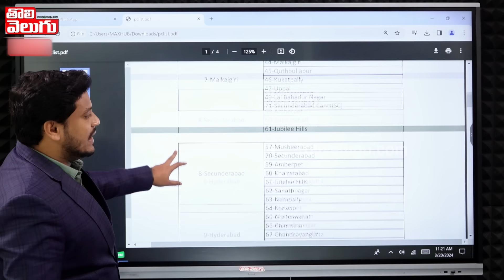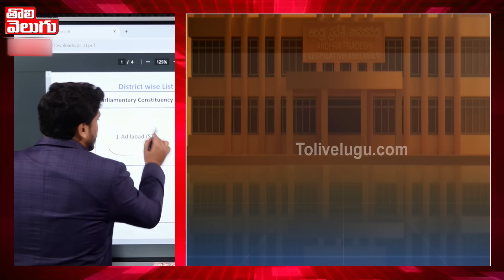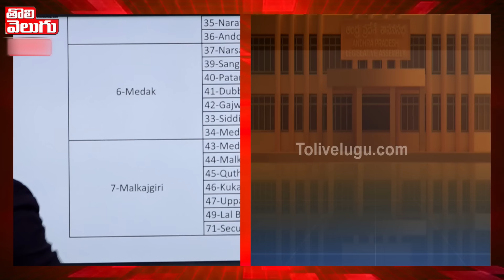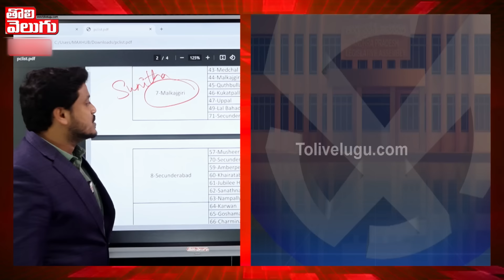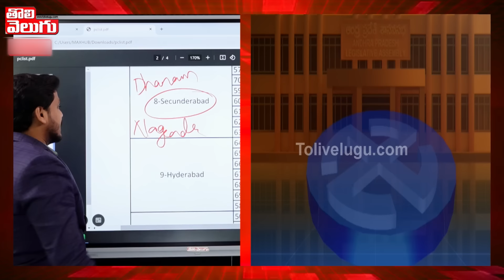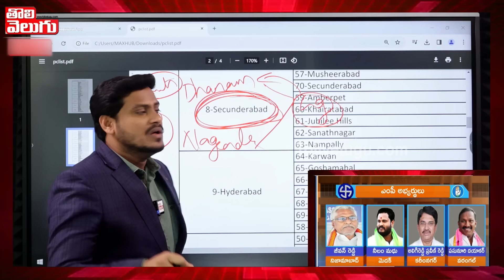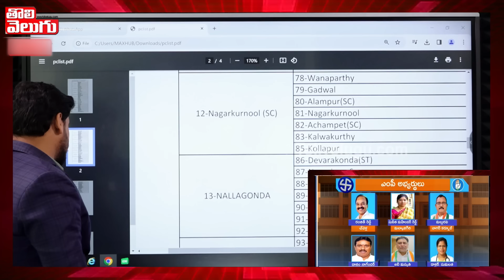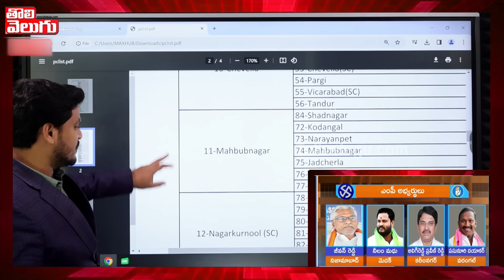నీలం మధుకు సీఎం రేవంత్ బంపర్ ఆఫర్ | neelam madhu medak mp ticket | congress | Tolivelugu TV